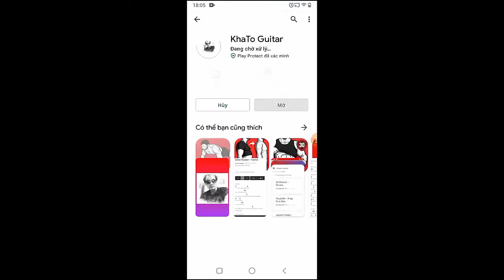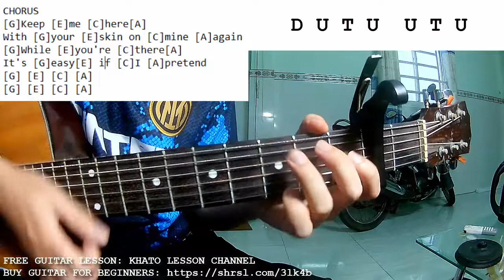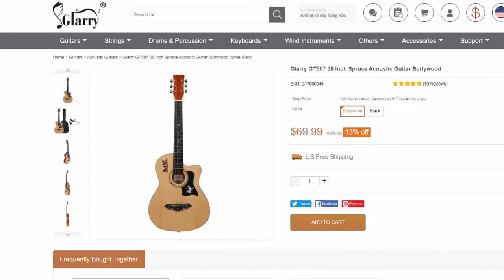Beabadoobee - Sunny Day | Guitar Tutorial